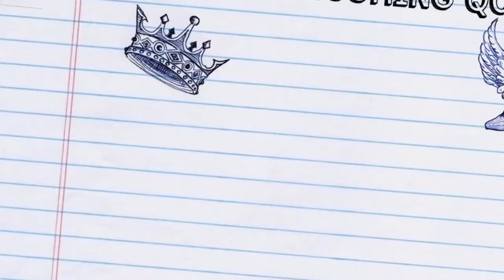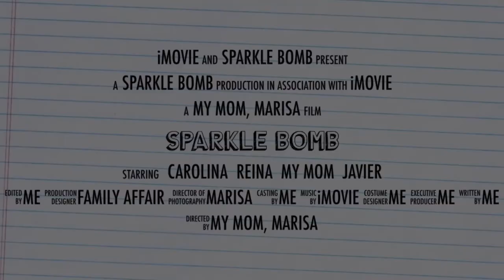Sparkle Bomb Trailer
Hi! I'm Carolina and this is my lifestyle channel. I'll be talking about things that I love and matter to me.
Peace + Love,
Carolina